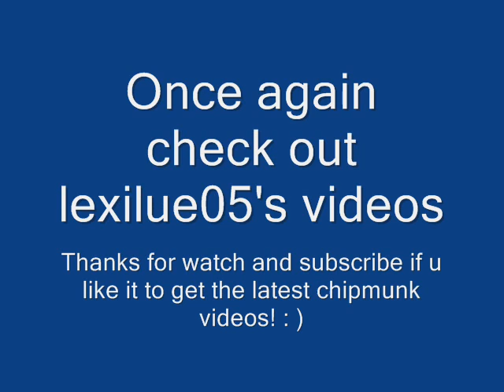Last Name- Alvin and the Chipmunks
Last name originally by carrie underwood now by alvin and the chipmunks